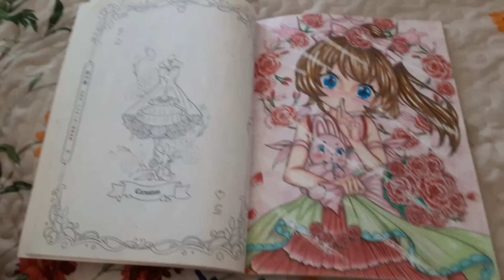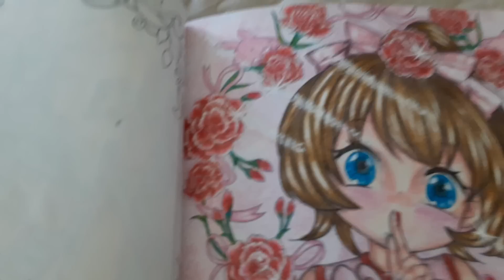オランダ・３Dプリントで組み換え肉生産を。。（概要欄見てね）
今度は組み換えですか・・・。

組み換えでないものにする気はないんでしょうね〜〜。